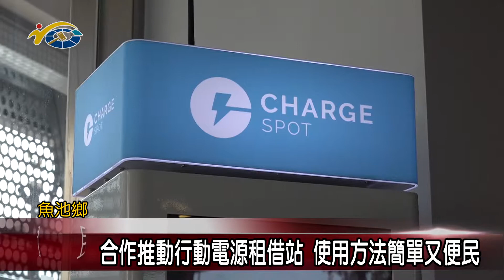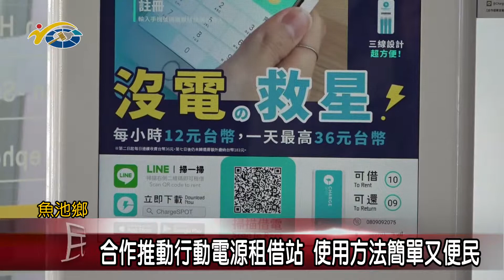合作推動行動店員租借站 使用方法簡單又便民 議員蕭志全歡迎有需要的民眾可以前往洽詢